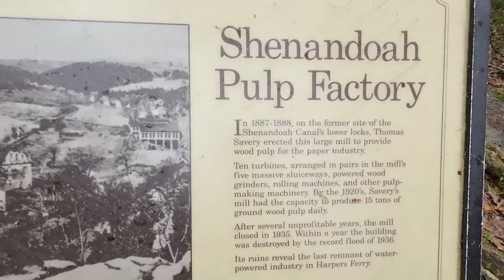Shenandoah Pulp Factory, Historic Location In Harpers Ferry West Virginia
Video and Music by: Emily Suzanne
This was a cool stop in West Virginia. An Old Pulp Mill, there seems to be a lot of petrified wood, within the construction. My only question is, were these pieces already petrified when they made it, or did they eventually become petrified later on.
Tom and I get many close up shots of the wood, let us know what you think!

"In 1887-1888, on the former site of the Shenandoah Canal's lower locks, Thomas Savery erected this large mill to provide wood pulp for the paper industry.
Ten turbines, arranged in pairs in the mill's five massive sluiceways, powered wood grinders, rolling machines, and other pulp-making machinery. By the 1920's, Savery's mill had the capacity to produce 15 tons of ground wood pulp daily.
After several unprofitable years, the mill closed in 1935. Within a year the building was destroyed by the record flood of 1936."